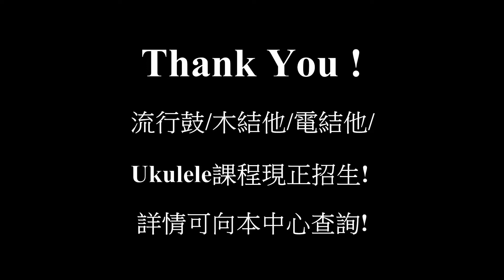給時代一點愛「時代より愛を込めて」Cover By SRM student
由本中心學員阿謙同學彈奏的-給時代一點愛

一首難度都幾高既結他曲目，阿謙你已經做得好好，繼續努力！

更加多高難度既歌等緊你呀😎😎😎😎

鐘意既請按個Like及分享出去啦😉😉😉😉

大家快Ｄ去片啦🔥🔥🔥🔥🔥🔥🔥🔥

🔶歡迎PM本中心查詢樂器課程😀😀
🔶多謝大家支持😁😁😁😁
🔶專業教授流行木結他及電結他
🔶個別及小組教授
🔶免費30分鐘試堂，歡迎預約查詢
🔶地址: 牛頭角偉業街151號天順工業大廈508室

小林信一 - 給時代一點愛 Guitar Cover